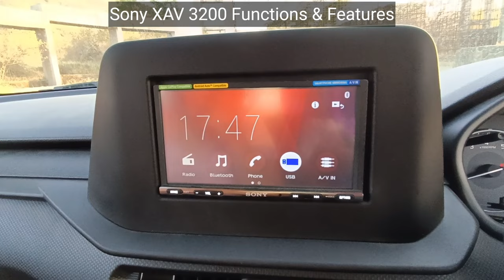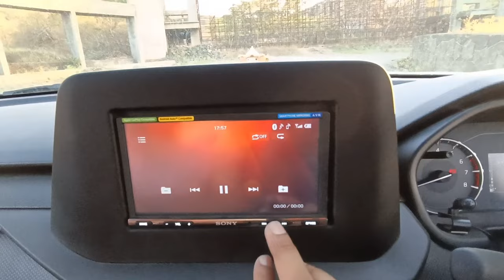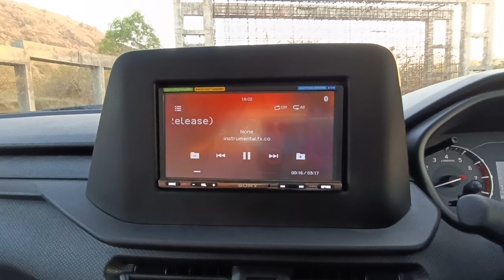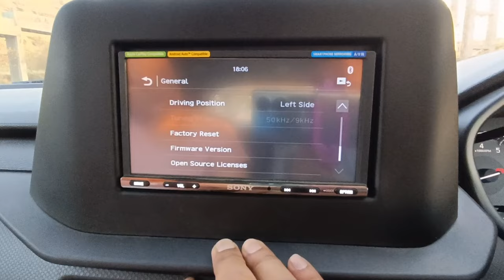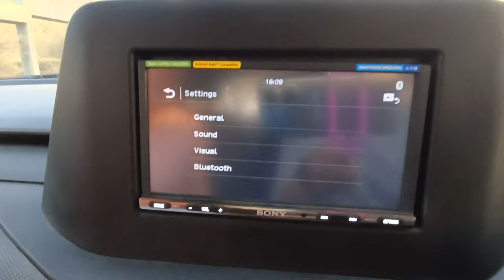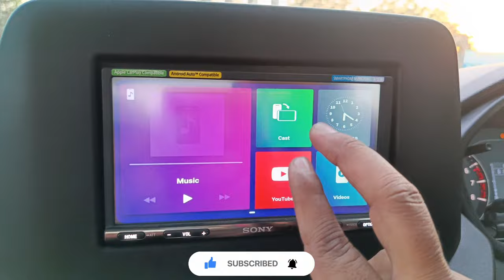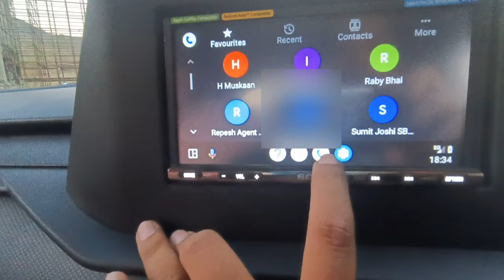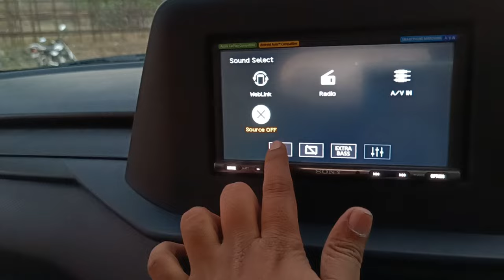Brezza 2023 मे लगाया Sony XAV 3200 Infotainment System🙂All Functions, YouTube, Google Map, Weblink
Brezza 2023 मे लगाया Sony XAV 3200 Infotainment System

Price, All Functions- YouTube, Google Map, Weblink, Android Auto, Apple Car Play, Screen Mirroring, Blutooth, Radio, Settings detailed explanation

which music should install in Brezza LXI model
Brezza 2023 LXI model music system
Brezza LXI music system
Brezza facelift music system

Sony XAV 3200 functions & Features | How to Use Youtube, Google map, Phone Mirroring ‎@exploringlifewithbeast2847

Sony XAV 3200 music system kaise kaam karta hai

How to use youtube in car
How to use Google map in car
How to use Phone screen mirroring in car
How to use bluetooth music in car
How to play music by USB pendrive in car
How to use USB to play music in car